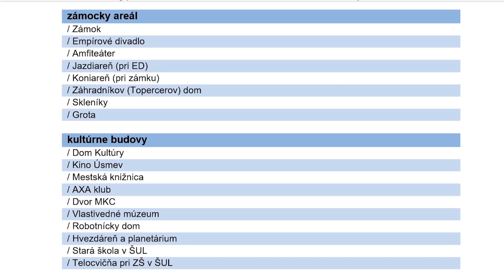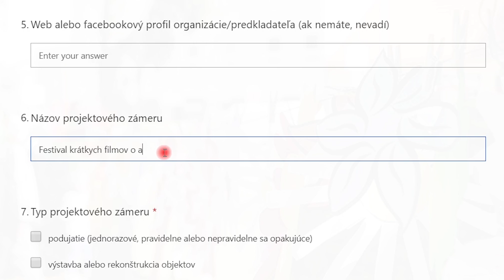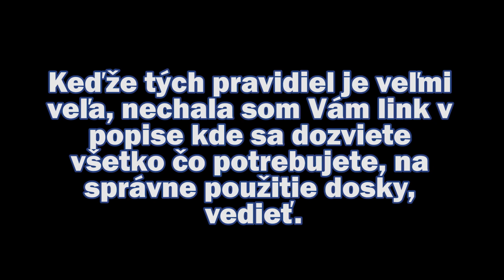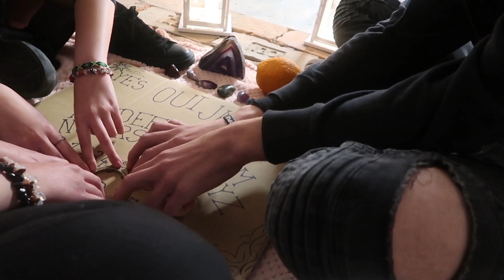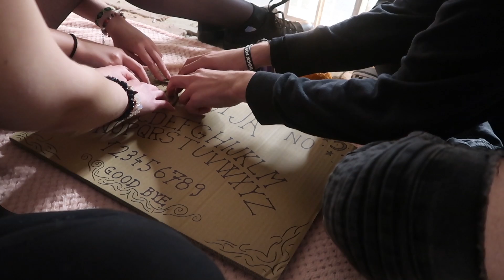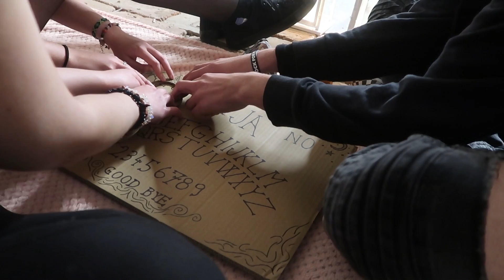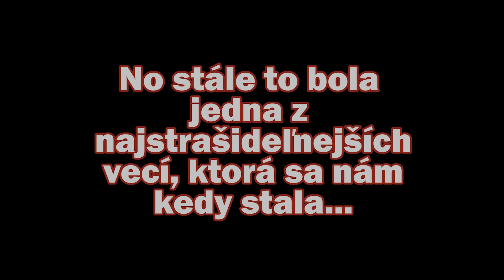VYVOLÁVANIE DUCHOV NA HLOHOVSKOM ZÁMKU! *vyvolali sme niečo veľmi zlé*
Háj pípl, v tomto videjku trávime noc na zámku a vyvolávame duchov pomocou OUIJA dosky! Moc ste to chceli po videu s mojimi paranormálnymi dianiami, tak som Vám ho musela spraviť.